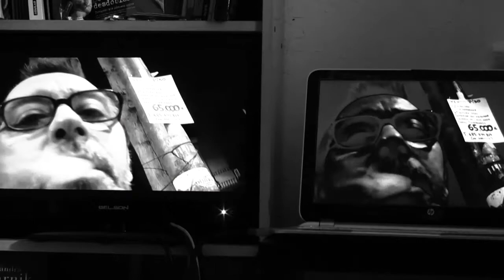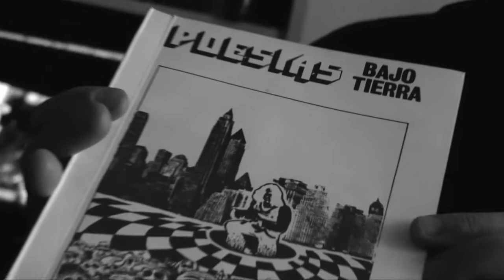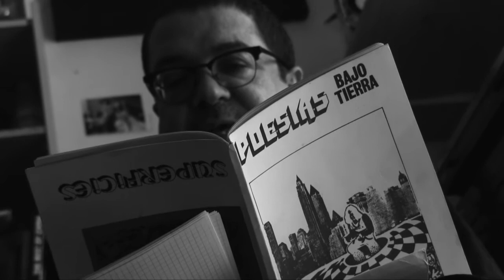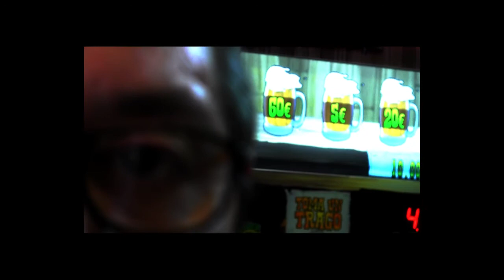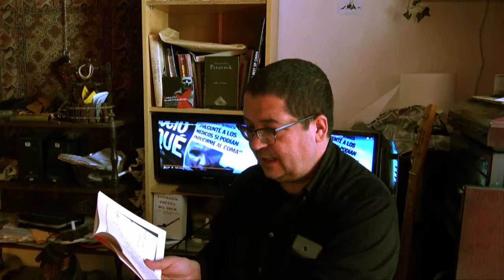MAXI TRAILER gos petaner : XAVIER SABAter por David Castillo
3 años sin un amigo       XAVIER SABATER
Avance del próximo repor de 30 minutos , con lecturas de un tipo incorrecto y que abrió puertas en todo el estado español para la polipoesía, y otros menesteres poco habituales , y ya en plena dictadura, tardofranquismo y transaxión democrática.
Las lecturas están en manos de David Castillo, amigo de Xavi, periodista , escritor y poeta como él.